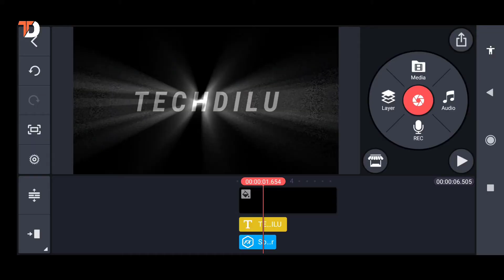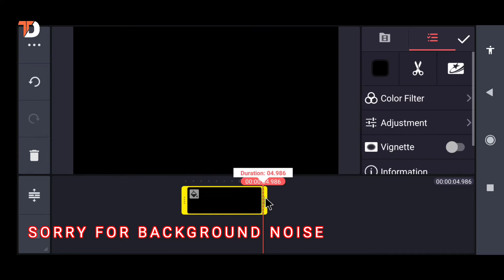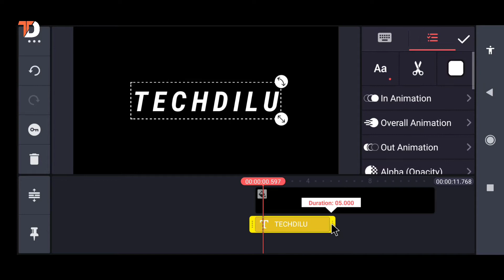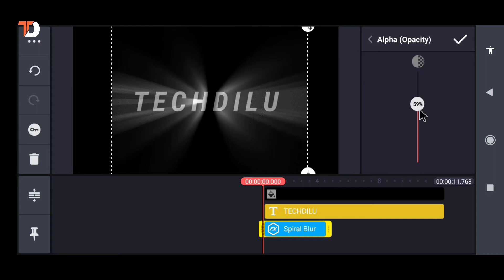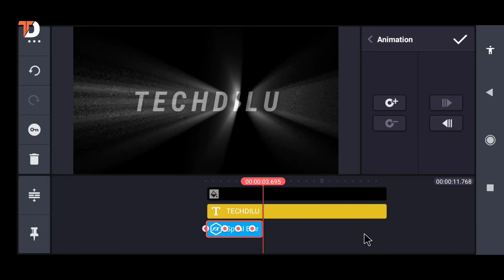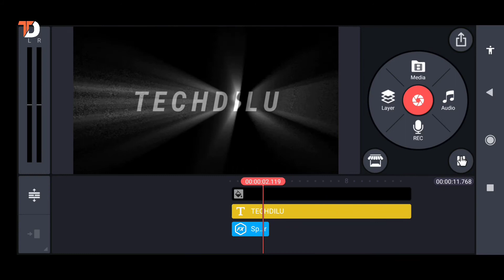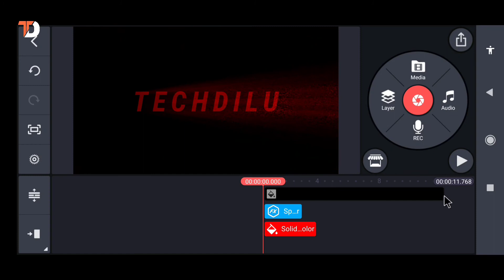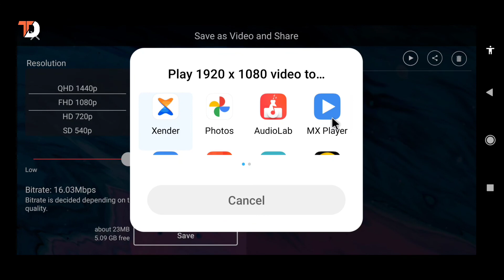Best Lighting Effect Editin in Kinemaster !Kinemaster Mobile Video Editing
Hi-
where you will find Technology Related videos Smart tips and Others

About This Video-Best Lighting Effect Editin in Kinemaster !Kinemaster Mobile Video Editing |Lighting Effect Editing karibara Sarala Tutorial

My Equipment:-
My Camera Phone
My Tripod
Boys Mic

Dilu sing
From Odisha Mayurbhanj India#techdilu